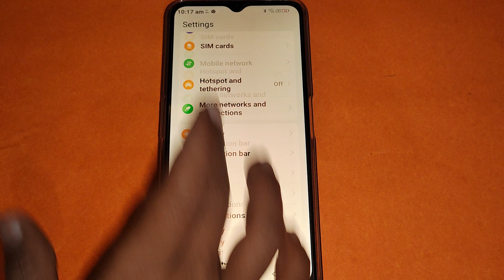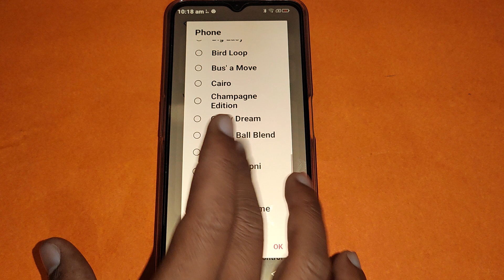phone ringtone set kaise kare Nokia c12, Nokia c12 sound setting